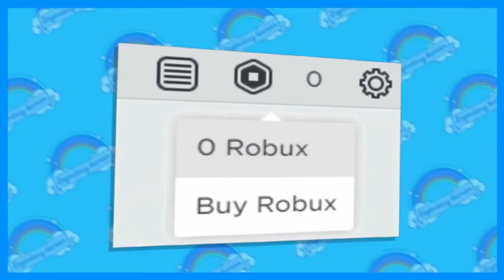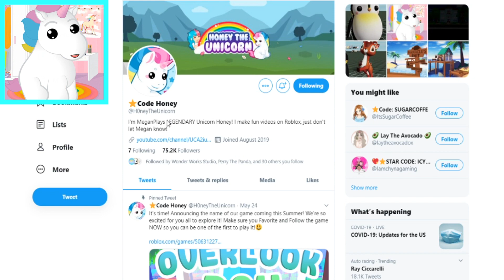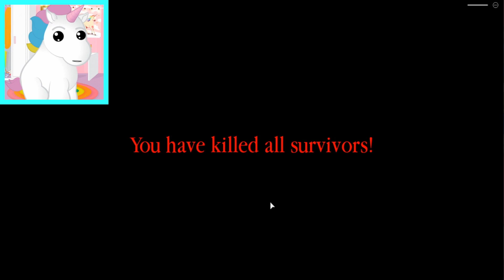I AM *BANNED* FROM PLAYING ADOPT ME! Roblox Adopt Me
I AM BANNED FROM PLAYING ADOPT ME!!
✨USE CODE: "HONEY" when buying Robux!